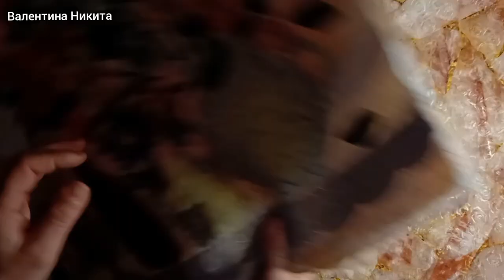Красота из ненужных лоскутов. Текстильная пицца цветет и процветает.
Спасибо большое что зашли в гости. Хочу предложить из ненужных лоскутов сделать что-то интересное в технике текстильная пицца или аппликация. Это может быть пейзаж натюрморт город деревня с традициями чаепитие с самоваром. На что хватит фантазии вариантов много, а тему можно взять с Яндекс картинки. Пишите в комментариях что понравилось, что нет, что дополнили бы, что убрали. Это будет подсказка для следующих работ.
Если вам мешают субтитры в правом углу квадрат отключите их.